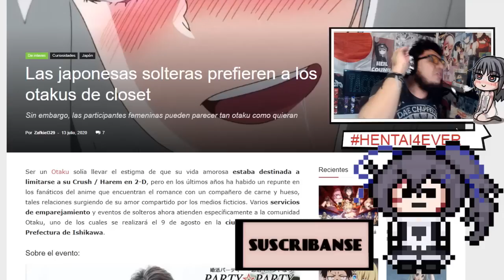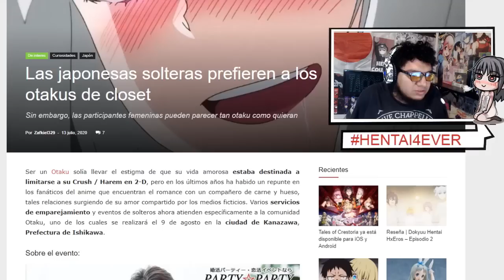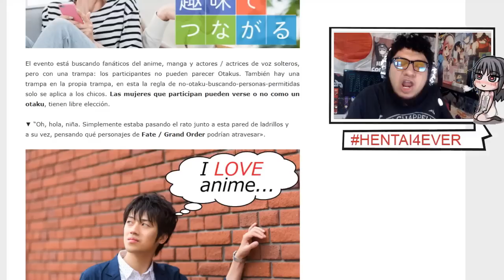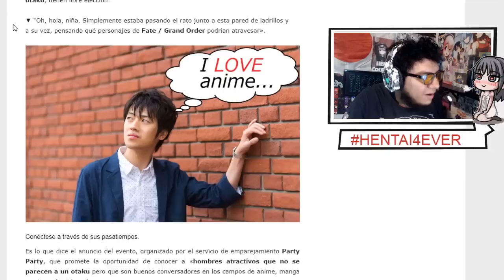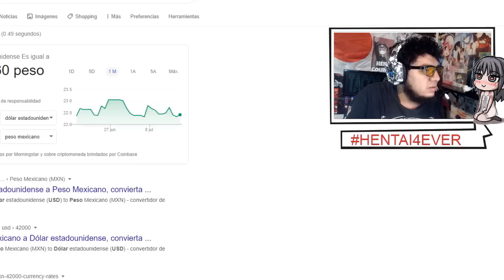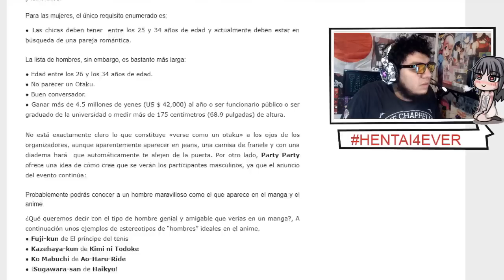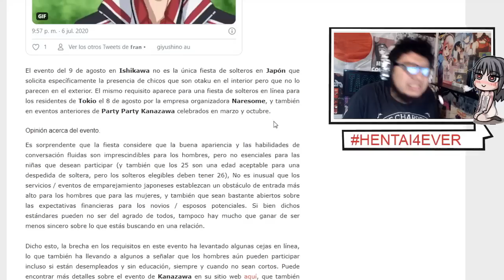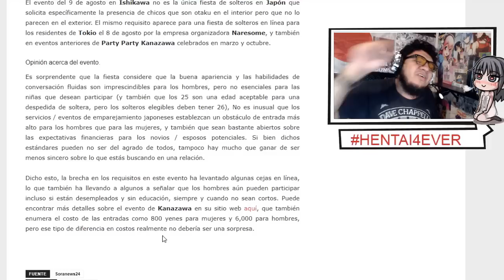ESTO NECESITAS PARA TENER NOVIA JAPONESA OTAKU